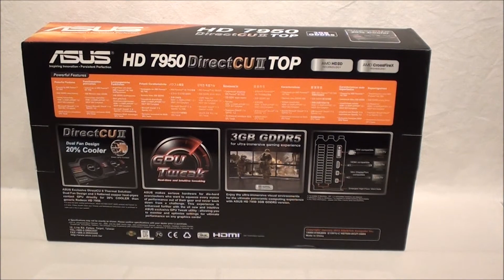ASUS HD 7950 DirectCU II TOP 3GB GDDR5 unboxing and preview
Analizamos la tarjeta gráfica ASUS HD 7950 DirectCU II TOP. Simplemente espectacular. El video es una primera aproximación esta tarjeta gráfica, el análisis completo se puede encontrar en nuestra web Para realizar una pregunta o resolver dudas sobre el ventilador acude a nuestro foro Sigue nuestros análisis a través de nuestro perfil de Facebook en nuestro perfil de Twitter o en Google+

ASUS HD 7950 DirectCU II TOP graphics card preview; Full review it´s available at our